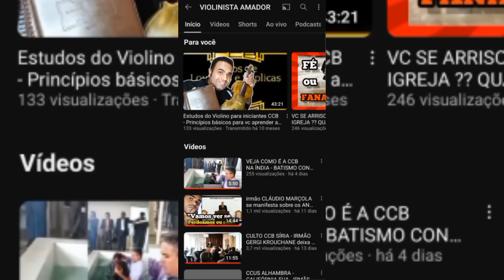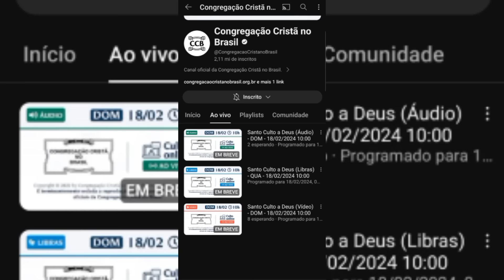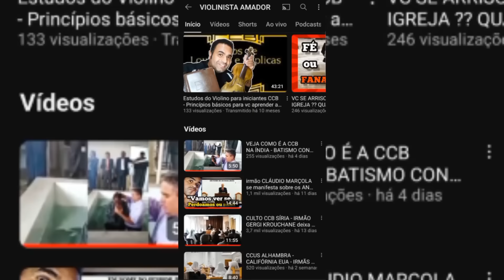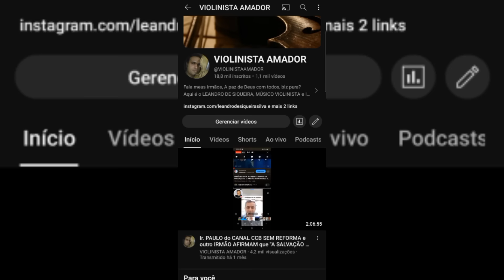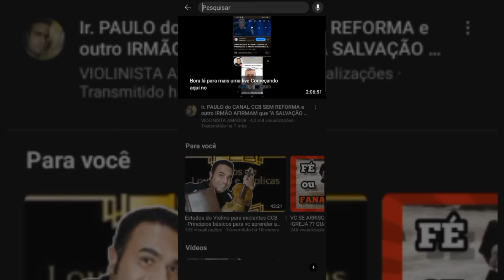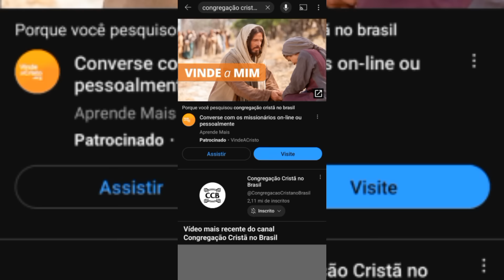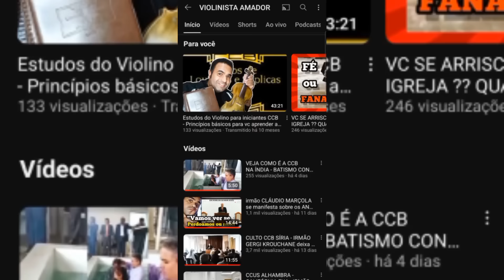ESSA FOI A PREGAÇÃO DO IR. LUIZ CARLOS DE VIÇOSA QUE FEZ SAIR DO AR TODOS OS CULTOS DO CANAL OFICIAL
A paz de Deus meus irmãos , blz pura?? Hoje senti de gravar esse VÍDEO sobre alguns assuntos abordados pelo nosso irmão LUIZ CARLOS DE VIÇOSA, em sua última PREGAÇÃO DO dia 14/02/2024, que gerou algumas críticas sobre a veracidade e aplicação  dentro da realidade CCB . VAMOS CONFERIR !!Não esqueçam de deixar qual sua opinião sobre isso?? Compartilhem para mais irmãos ficarem por dentro das novidades!! Muitíssimo obrigado e  que Deus abençoe a todos. VAI VENDO 🎼🎵🎶✌🏾✌🏾👀👀😁😁

QUEM SENTIR DE AJUDAR AO CANAL CHAVE PIX 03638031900